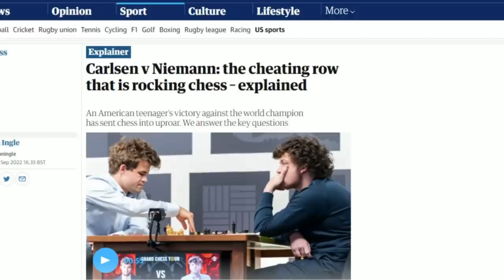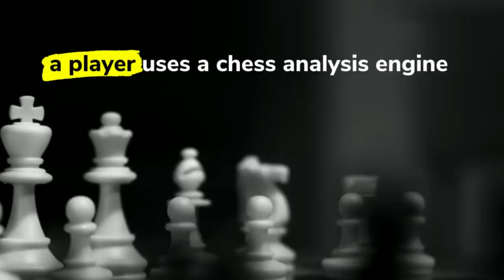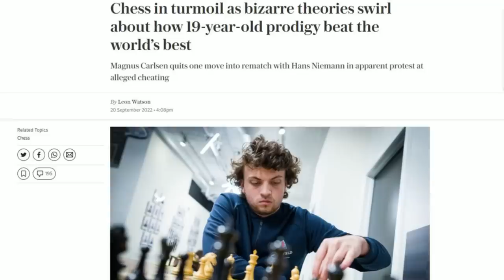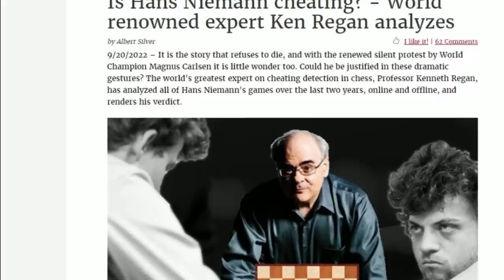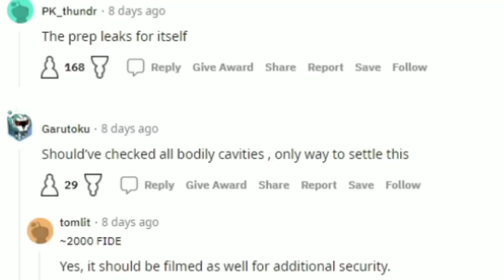Explained: How To Cheat At Chess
This video explains how a player could possibly cheat at chess if they were inclined to do so. Of course I don't support this, but in the wake of the Magnus Carlsen and Hans Niemann chess cheating scandal, there a lot of people wondering how Niemann could have even cheated. From anal beads to prep leak, there are many theories, this video considers them and explains how cheating in chess could work.